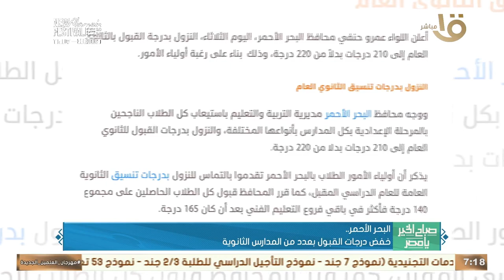توقيع الكشف الطبي بالمجان على 1374 مواطن خلال قافلة.. وأهم أخبار المحافظات